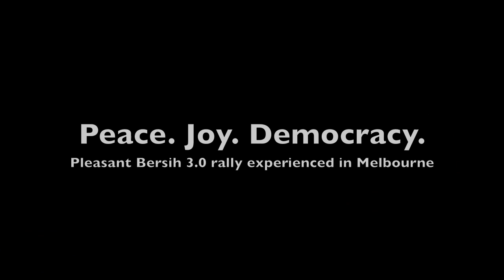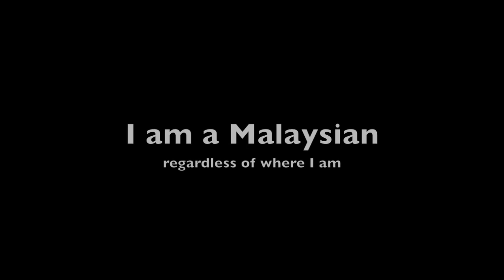Bersih 3.0 Melbourne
Bersih 3.0 Melbourne, the biggest Bersih 3.0 rally outside Malaysia in the world. Thanks to my fellow 1,250 abang adik. I may not know you are, but we were sitting there for a same reason, for a better future. It was an awesome experience. But it was disheartening when I got home to see how my fellow Malaysians suffered in Malaysia.